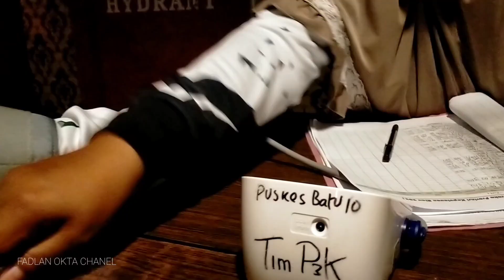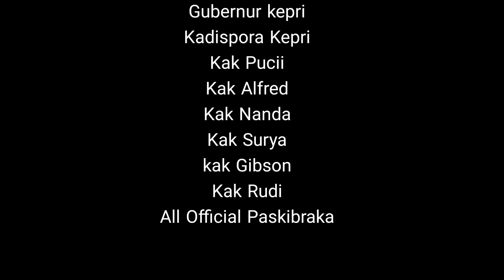"Sehari" bersama Siswa Paskibra Kepri 2021